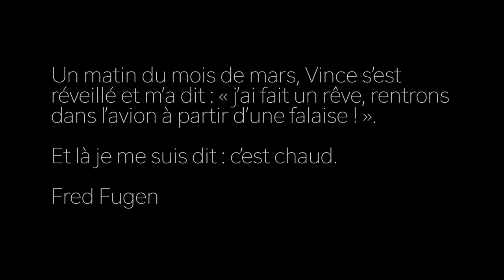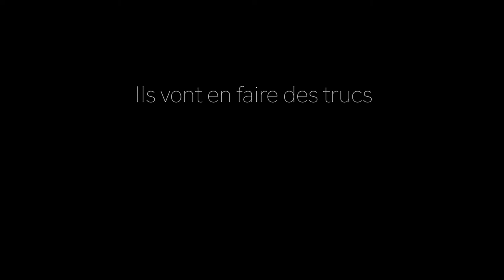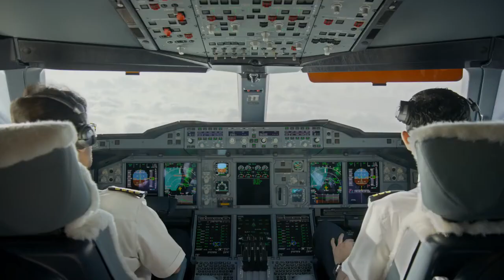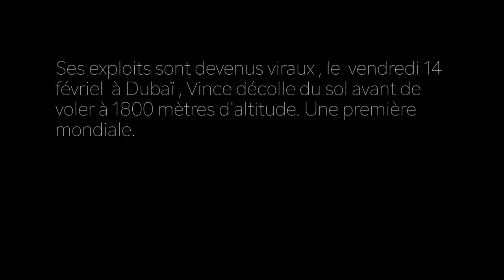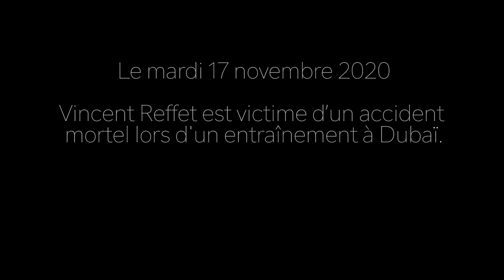Vince Reffet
Vince Reffet, membre des Soul Flyers, est mort en raison d'un parachute non déployé. Avec son acolyte Fred Fugen ils ont pratiqué le  base-jump. les vols en wingsuit. Pilote Jetman... Surnommé l’homme volant, il était connu pour être entré dans un avion en plein vol en 2017 mais aussi pour s’être élancé de la plus haute tour du monde, la Burj Khalifa (828 m) à Dubaï, pour avoir volé à côté d’un A380 de la compagnie Émirates ou de la patrouille de France en 2016.